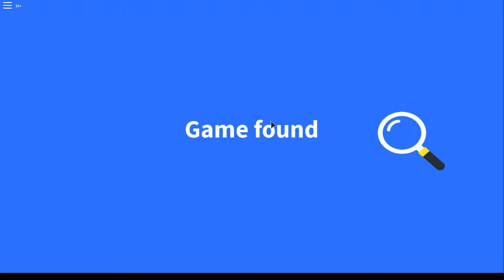Episode 2: Towers of Hell (RE-UPLOAD) | Roblox Random Ep. 2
This video was originally uploaded earlier in the day on June 16.

The video contained the wrong footage, so I immediately took it down and re-uploaded it with the correct footage and game.

if you saw the first upload, good for you, if you didn't that's fine. It was a scrapped Roblox random, that after rendering the recording was lagging.

Like! (hit that thumbs up)!

Music (in order):

Song: Level Up (Album Mix) - Ninety9Lives

Song: Sapphire (feat. Kédo Rebelle) - Cistrolat